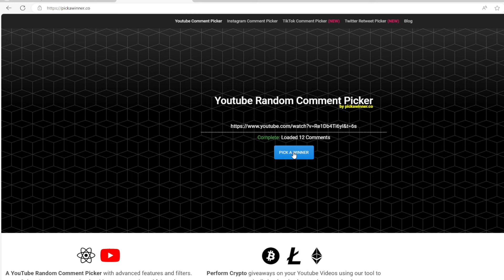This custom prayer unlock will make me OP! (New RSPS "Deflect") - Collection Log Series #17- $25 G/A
Need GFX done? My thumbnail and new channel art was designed by Glass Designs

Previous winner: azmanitaz

Transcript